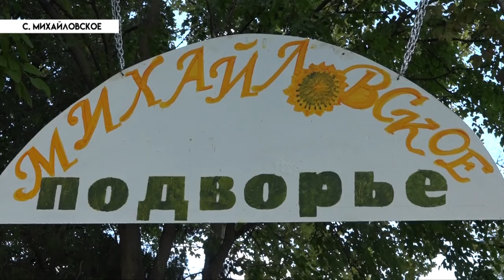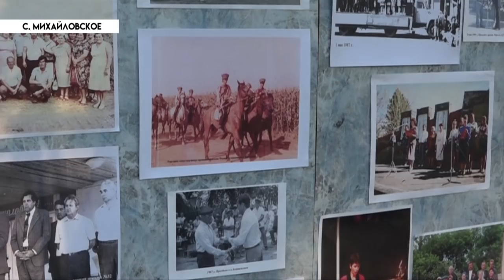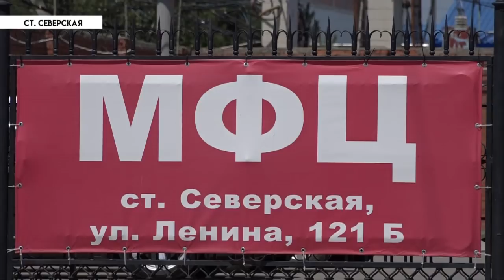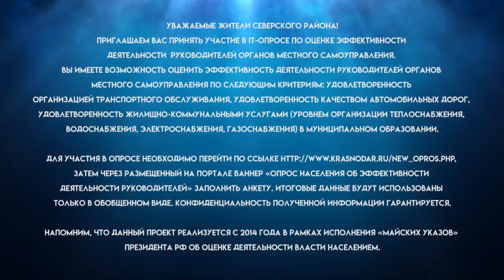НОВОСТИ Северского района - Пожар в станице убинской